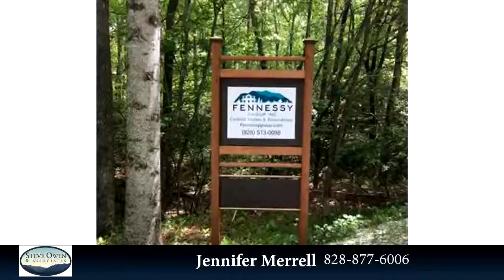Residential for sale - U08 L010 Ugiladi Court U08/L010, Brevard, NC 28712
Luxurious pre-construction on the 18th fairway of the George W. Cobb designed golf course at Connestee Falls. Designed and finely crafted by the Fennessey Group, this custom home blends effortlessly into the mountain woods. Bring the outdoors in when you open the fully pocketing twelve foot sliding glass doors connecting the living area to the screened porch, which features a stunning fireplace with waterfall feature. The enhanced structural components provide a nearly maintenance free home.

Bedrooms: 3
Bathrooms: 2
Square Feet: 2317
Price: $694,000